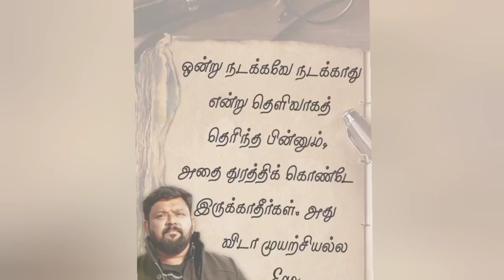Powerful thoughts @ Gopinath fan page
This video contains beautiful thoughts of gopinath anna which can rewire our mind. All the credit of this video goes to it's original creator